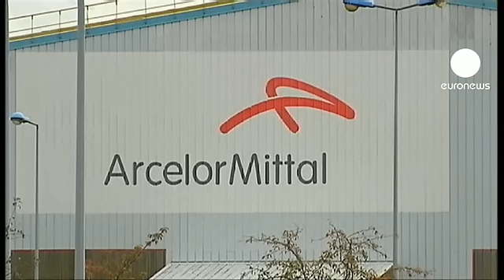Francia e Italia antes los problemas de la siderurgia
Los efectos de la crisis continúan y revertir la tendencia de décadas de declive en el sector industrial es una de las prioridades tanto en Francia como en Italia.

El furor que ha provocado la decisión del cierre de dos plantas de Arcelor Mittal muestra los profundos temores en torno a la industria del acero en Francia.

"Los métodos del grupo Mittal son inaceptables, son iguales en Bélgica, Luxemburgo y Francia. Sin embargo, no se cuestiona la presencia industrial de Mittal en Francia", asegura furioso el ministro Arnaud Montebourg.

Los trabajadores de la siderurgia se congregan ante la Asamblea Nacional de Francia y la presidenta de la organización patronal se siente escandalizada por cómo ha manejado este asunto en el gobierno.

"Si se trata de ejercer presión y de hacer chantage con ese tipo de declaraciones, dentro de una negociación, es inadmisible", declaró para una cadena de radio francesa Laurence Parisot, presidenta del MEDEF.

A imagen del violento tornado que azotó la ciudad italiana de Taranto el miércoles, el sitio industrial de Ilva también se encuentra en el ojo del huracán.

Las acusaciones de contaminación han llevado al cierre de la mayor acería de Europa, que da trabajo en una región con mucho paro.

En respuesta, varios cientos de asalariados enfurecidos ocuparon las fábricas, mientras otros se manifestaban en Roma y Génova para pedir ayuda al gobierno. "Queremos salvar nuestros puestos de trabajo que nos tratan de quitar. No tenemos nada que ver con los problemas de contaminación. Queremos que nos garanticen nuestro trabajo."

La acería de Ilva constituye un verdadero quebradero de cabeza para Mario Monti, que se debate entre preocupaciones medioambientales y económicas para sacar a su país de la recesión.

Un problema que también tiene que afrontar François Hollande, para dar un giro ante la situación de declive económico en su país.